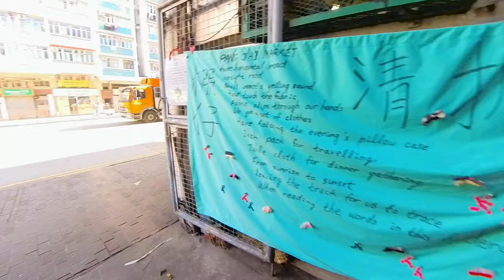即將搬遷的欽州街小販市場(布棚),To be relocated soon,Yen Chow Street Hawker Bazaar(cloth shed).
欽州街小販市場是一座以鐵皮搭頂的小市場,是布販的集中地，有「深水埗布市場」之稱。

The Yen Chow Street Hawker Market is a small market with a metal roof. It is a concentration of cloth vendors and is known as the "Sham Shui Po Cloth Market"
The Yen Chow street Hawker Bazaar (cloth shed) which is about to be relocated, on the day of filming, some stalls have been emptied. After the end of the Lunar New Year, the Yen Chow street Hawker Bazaar will be officially relocated to. The new Peng Jai Fabric Market is Tung Chau Street and Yen Chow Street Junction position.